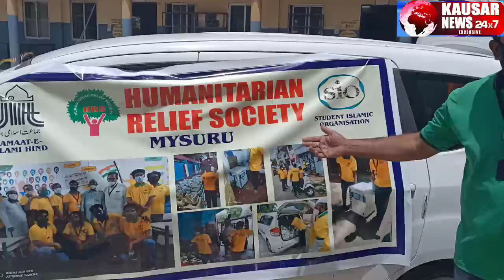NR private school Teachers got relief as Ration kits by JIH (HRS) mysuru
kausar News 24 X 7 channel India